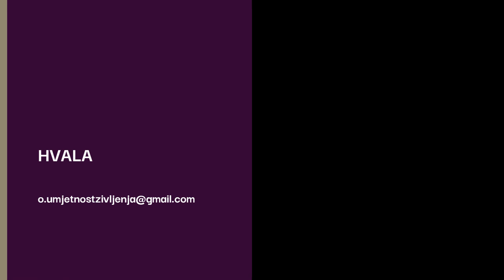Razmetljiva vjernost narcisa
Jesu li narcisi vjerni?
Što znači - vjernost, što čini preljub, te što čini vjernost narcisa?
Koja je razlika cerebralnih i somatskih narcisa, te što traže od partnerstva - pogledajte u videu.

Autor sam edukacijskih programa koji rješavaju problem:
 - suovisnosti
 - kompleksnog PTSP-a
 - traumatičnih veza
 - emotivne (ne)pismenosti